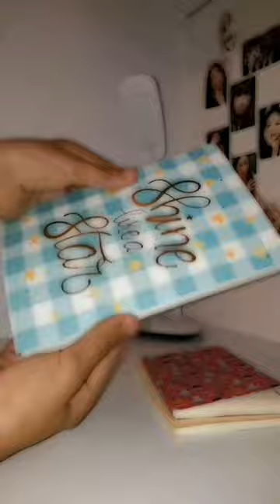helog💅🏼💗 keşfetedüş keşfet keşfetteyiz youtube channel keşfetmi keşfetaçıl shorts